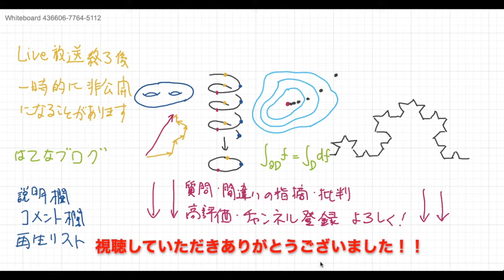線形代数0-2 イデアルと商環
信憑性は保証できないので各自確認してくださーい。
質問、批判、間違いの指摘、意見等大歓迎です。